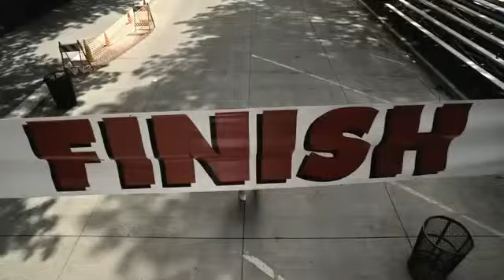PSA Unseen: Foundation For A Better Life - Finish Line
This PSA from 2008 is laughable. I don’t wanna sound like I'm fat-shaming but, why the fuck did this fat-ass schmuck sign up for a marathon if he knew it was gonna kick his ass? You'd have to be the biggest schlub on the planet to think you’re coming in first place without training. That's what my football coach used to call "Last place spread"